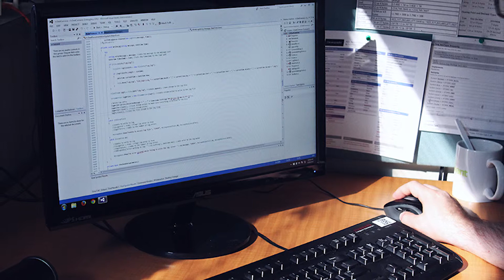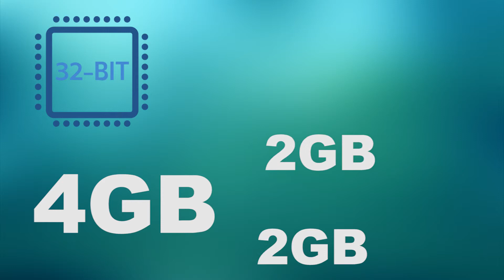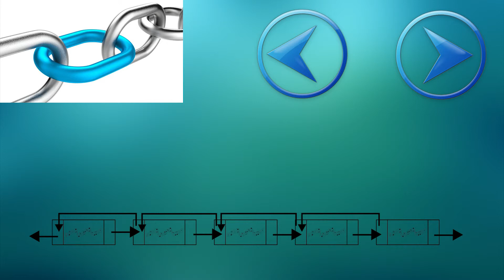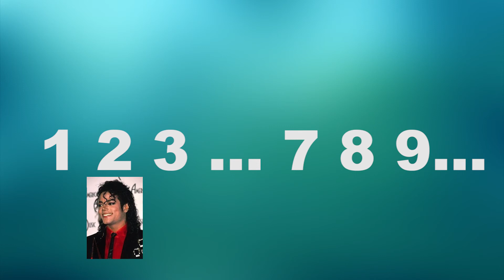Liste Liniare Dublu Înlănțuite